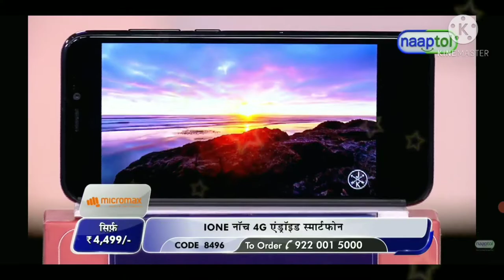WORST PRODUCTS EVER ON NAAPTOL. sense bakar product naaptol par. (CARRY ON)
yarr yr NAAPTOL par bahaut kharab product malte hai.issliye mene uska rost kardiya.
(CARRY ON)